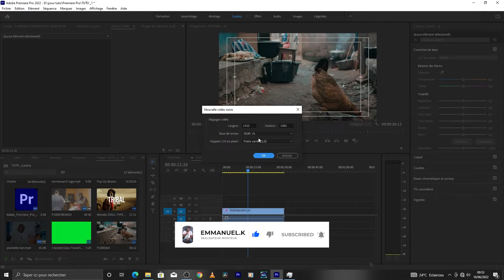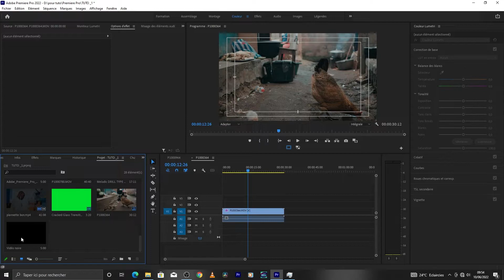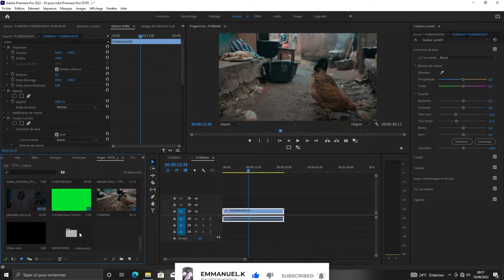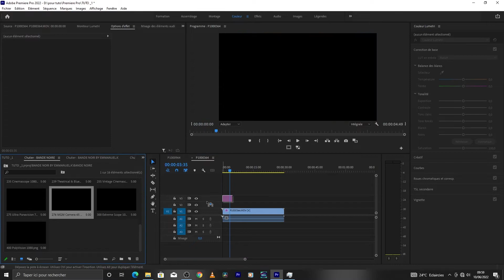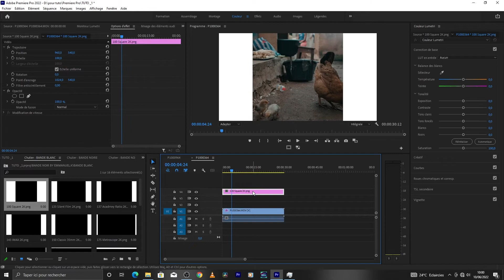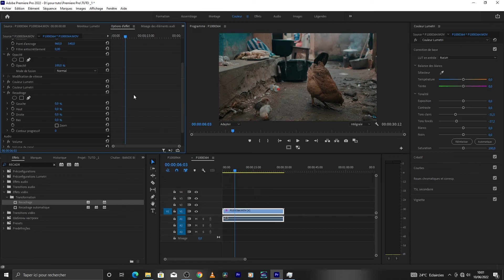3 MANIÈRES d'ajouter des BANDES NOIRES à vos VIDÉOS | Look cinéma avec Premiere Pro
Ajouter des bandes noires à vos vidéos permet d'accentuer le rendu cinéma. On appelle ça le ratio d'image Cinemascope. Je vous montre dans cette vidéos trois  méthodes différentes pour le faire dans Adobe Premiere Pro